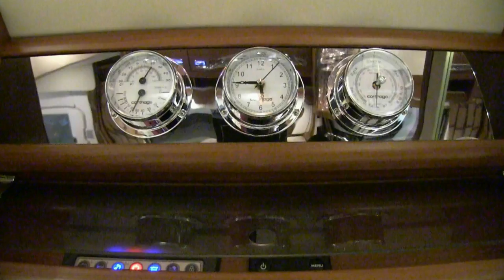Carthago C-Compactline autocamper: Ny serie af smalle autocampere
På Ferie For Alle 2014 viste Dancamper bl.a. de nye Carthago C-Compactline autocampere frem. Se med her, hvor vi kigger nærmere på den helt unikke og slanke autocamper.